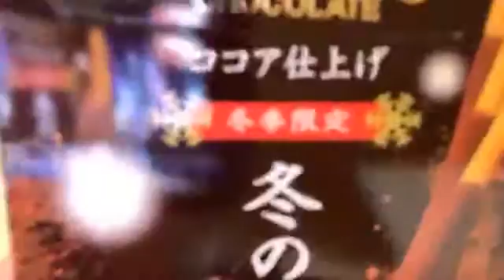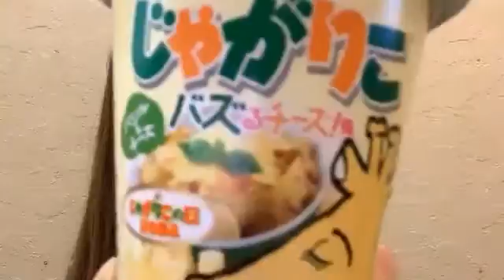mei bj 2020年10月19日18時01分48秒 安原めい BANZAI JAPAN 石川県